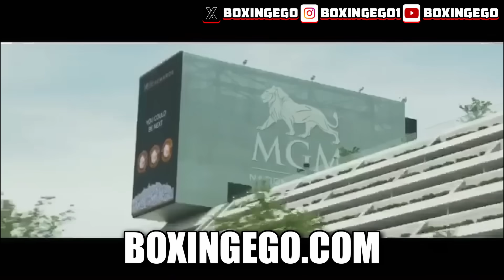Bill Haney ADDRESS Bob Arum "POOR DISAPPOINTING PPV NUMBERS" Remarks - But DOES NOT Drop The Numbers